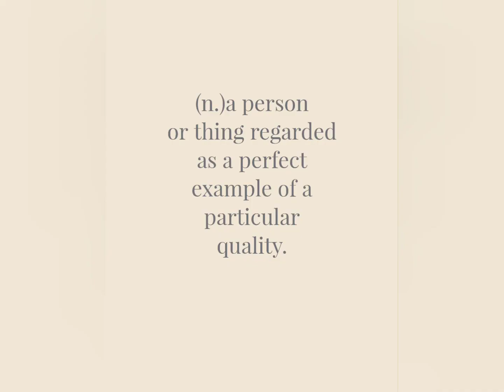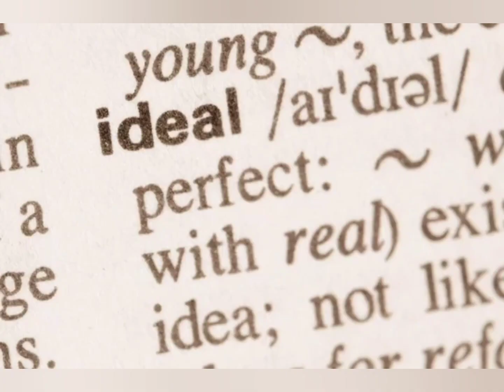Paragon (Learning English Word)